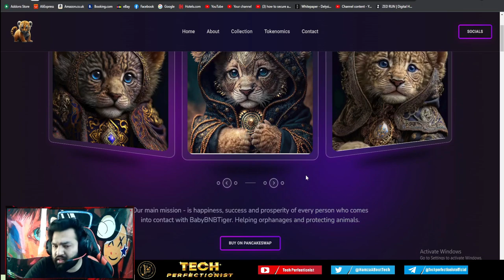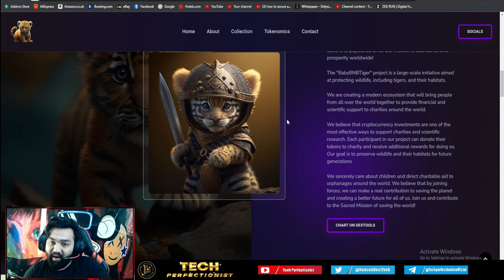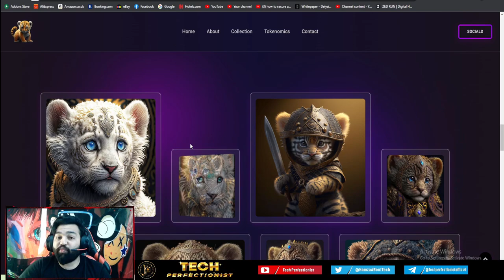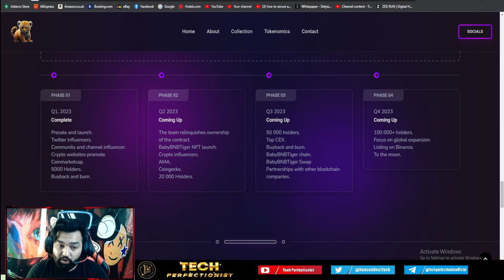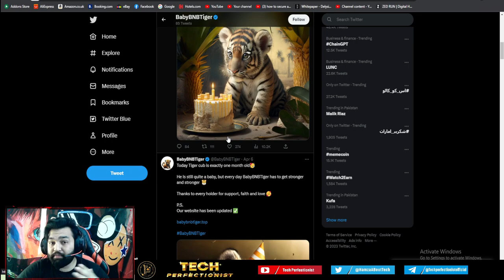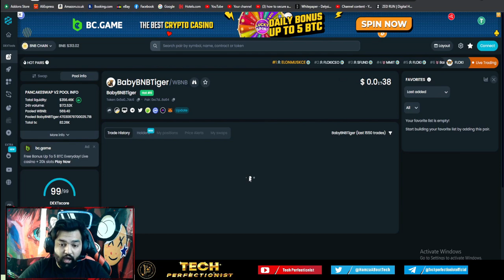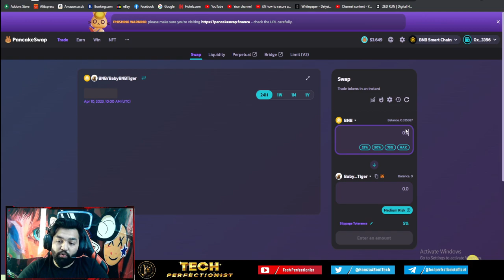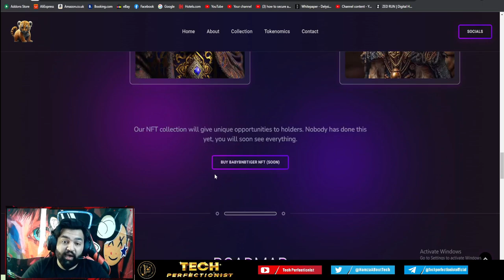BABYBNBTIGER - Buy Now before the big Pump - How to buy ?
BabyBNBTigeris a Shitcoin, whose founders decided to make a coin that not only can generate profits for investors, but also will be of great benefit to the environment, animals and orphanages.